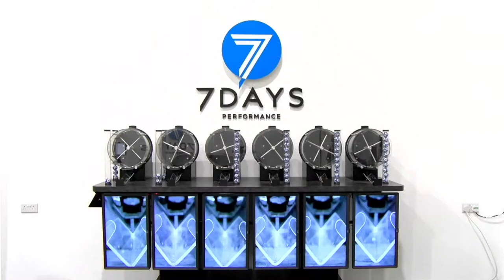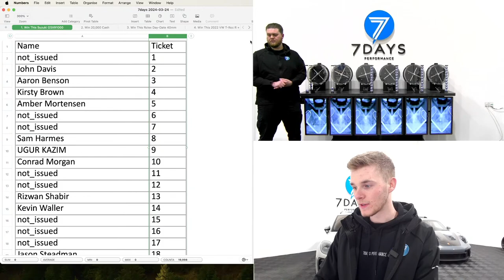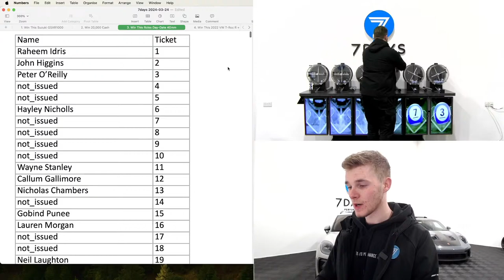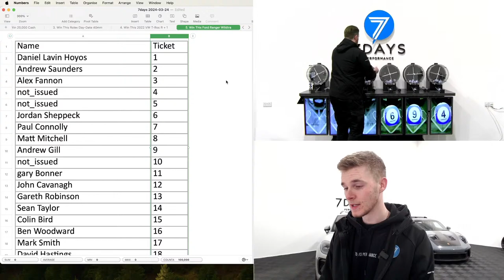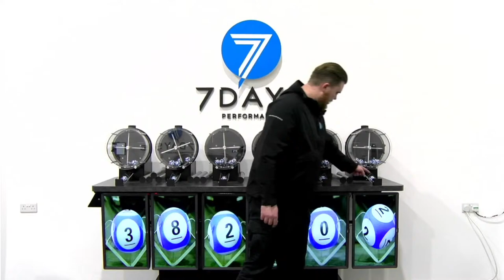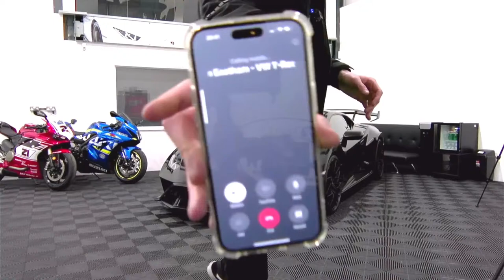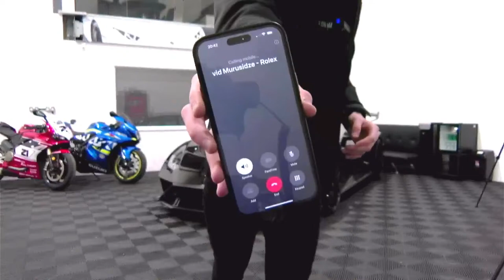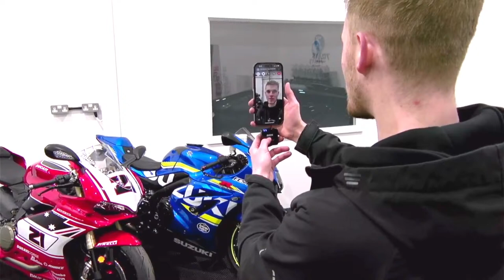Sunday Live Draw - 24/03/24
🎉 FRIDAY LIVE DRAW 🎉
• Lamborghini Huracan STO + £5,000 Cash!
• Ford Ranger Wildtrak + £1,000 Cash!
• Private Jet Holiday to Monaco F1 For 6 People + £5,000 Cash!
• Rolex Day-Date Everose Gold!
• 2022 VW T-Roc R + £1,000 Cash!
• £20,000 Cash!
• Suzuki GSXR1000!